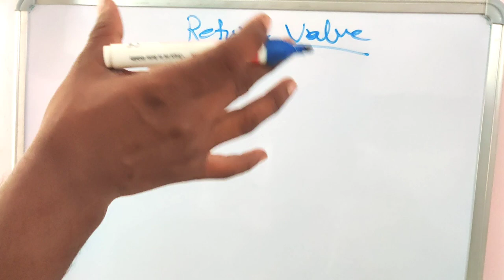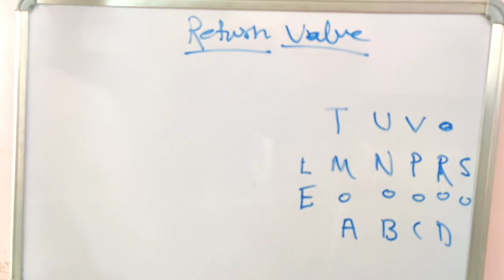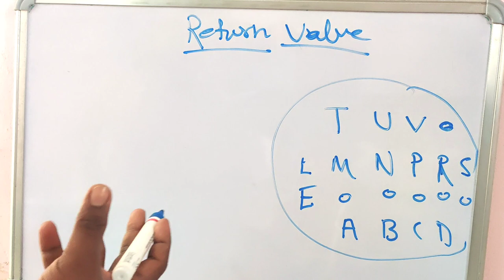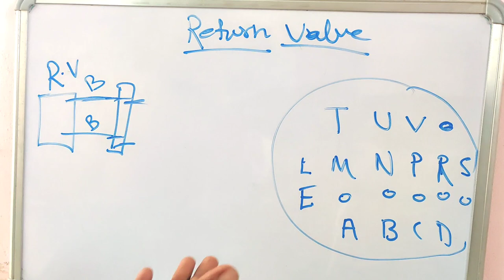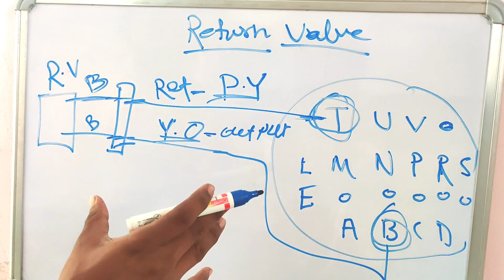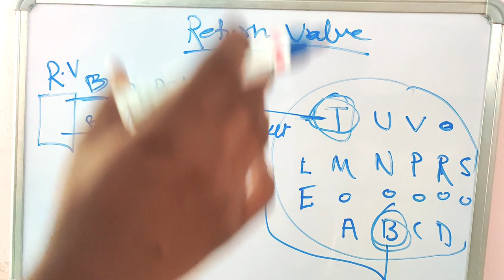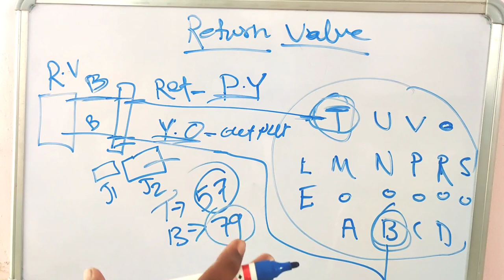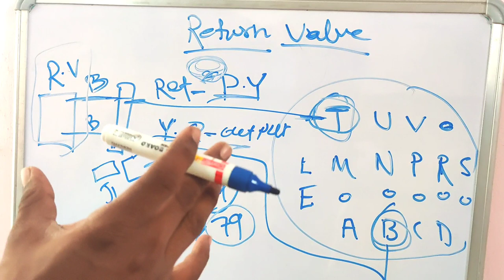return valve.how to worke return valve .return valve wiring.return valve kaise kam kerta hai.def.ure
Instagram I'd

fuse wire.
ignition switch.
car wiring
automotive wire.
automotive cable
auto wiring.
car electrical .
jumper wire.
battery cable.
self motor.
valeo self starter.
hyundai accent.
car wiring.
car electrical .
automobile wiring.
wiring harnesses.
ather electric.
jaguar car starting.
fortuner starting.
land rover starting.
mercedes car .
jeep starting .
mini cooper .
porsche car .
range rover car starting price.
kia cars starting .
jeep car starting price.
audi car minimum .
skoda car starting.
fortuner car starting price.
ford car starting price.
mercedes benz car starting price.
lexus car starting.